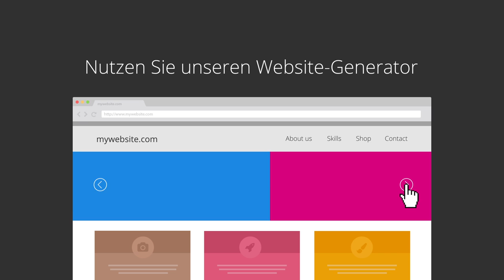Eine WordPress-Website mit Infomaniak erstellen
WordPress bei Infomaniak hat viele Vorteile:

- 130 professionelle Themes inklusive (ElegantThemes, ThriveThemes, WooThemes)
- 100 GB SSD-Festplattenspeicher
- 10 GB zum Speichern Ihrer Videos (VOD-Bereich)
- Kostenloses SSL-Zertifikat für den Schutz Ihrer Websites
- 20 Websites unter einem einzigen Webhosting
- GZip-Komprimierung und Google PageSpeed zur Optimierung Ihrer Websites
- DDoS-Schutz
- Umweltfreundliche Infrastruktur der Spitzenklasse